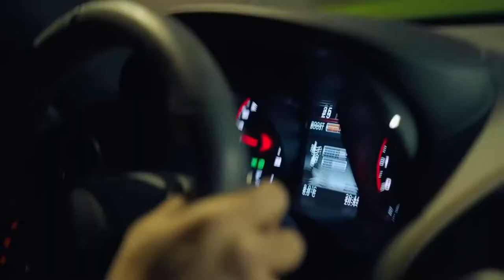Moby - 'Flower' (Mercedes-AMG GT)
We're a bunch of car guys who are purveyors of quality street cars; the perfect concoction of both performance and aesthetics.

We use YouTube as a platform to demonstrate cars that we deem as pinnacles of their respective models.

This channel is created to promote magnificent songs & sports cinematography and as well, producers. This CHANNEL CLAIMS NO RIGHTS OR OWNERSHIP over the contents posted.